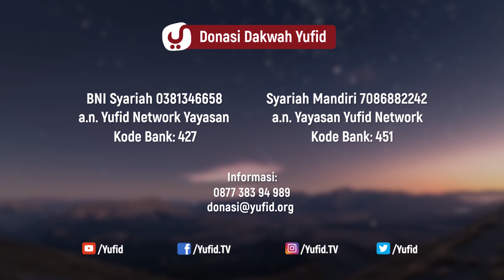Penyimpangan Itu Lama dan Berproses - Ustadz Abdullah Taslim, M.A. - 5 Menit yang Menginspirasi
Perbuatan dosa dan maksiat serta perilaku menyimpang adalah sesuatu yang memberikan pengaruh yang sangat berbahaya bagi pelakunya maupun masyarakat, berbagai macam bentuk maksiat dan penyimpangan itu lama dan berproses di dalam diri seseorang. Tipu daya setan terhadap manusia terjadi secara bertahap dan langkah demi langkah, sehingga tipu daya setan menyesatkan manusia terkadang sangat halus. Tipu daya setan dan macamnya dimulai dari tujuan besar setan yaitu agar manusia berada dalam kekafiran, kesyirikan dan memusuhi Allah dan Rasul-Nya, hingga tipu daya setan agar seseorang disibukkan dalam amalan yang kurang afdhal padahal ada amalan yang lebih afdhal.

Oleh karena itu seseorang harus berhati-hati terhadap tipu daya setan kepada manusia untuk berbuat maksiat dan mengerjakan berbagai jenis perilaku menyimpang dan menghindari hal-hal yang dapat menjerumuskan seseorang kepada maksiat dan penyebab perilaku menyimpang lainnya, serta mengetahui faktor penyebab perilaku menyimpang untuk kemudian dia hindari. Di samping itu seseorang harus mengetahui cara-cara yang dapat ditempuh untuk terhindar dari kemaksiatan dan bagaimana cara mengendalikan perilaku menyimpang yang dapat mengantarkan seseorang kepada jurang kebinasaan.